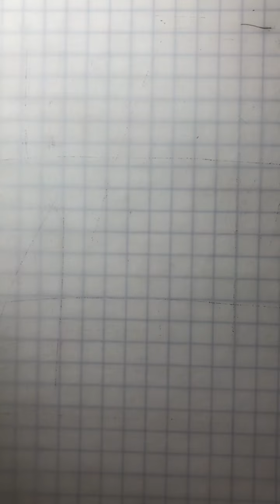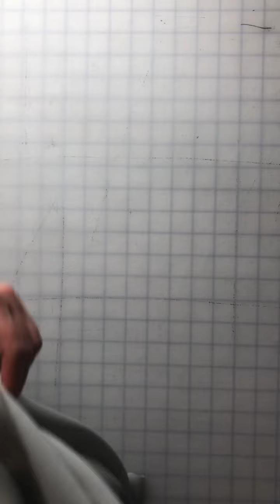How to Sew with Chiffon, Georgette or thin fabrics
In this video, I share some tips about sewing with georgette, which is like chiffon. It’s quite sheer, but it has more texture; it has a crepe-like texture on both sides of the material. You can also see through it a little bit. It’s a beautiful fabric, and it drapes so lovely, but it’s very tricky to work with.

The first step is always pinning. Even if there are straight seams, you really need to pin them, especially with georgette fabric, because georgette has a little give to it. You can see it has kind of a mechanical stretch, so it stretches a bit.

I really spend extra time pinning this fabric because it makes the end product look so much better!

I’m going to be getting into the French Seams coming up next in the next video so stay
tuned!

Start your FREE Patternmaking Mini-Course here and uncover the secret to fit draglines/wrinkles